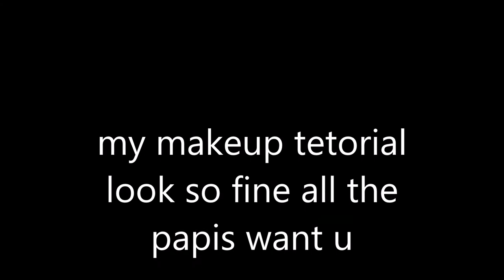beaty blender vlogger gal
sub to her even tho she has no channel

oO**Leave A Like**Oo

(◑‿◐) oO**HAVE A GREAT DAY!!**Oo(◑‿◐)

THE SPELLING IS MEANT TO BE LIEK DIS

Want to see me play a game you enjoy then ask in the comments!